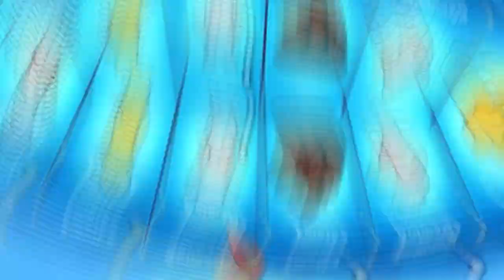KRĘCIMY NAJLEPSZYM KOŁEM W STUMBLE GUYS XD